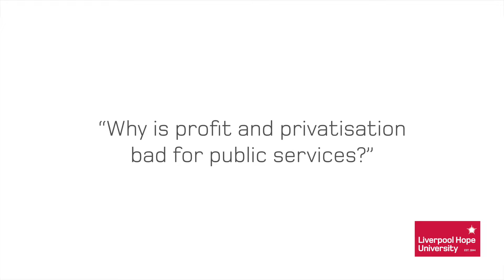Part 3 why is profit and privitisation bad for public services